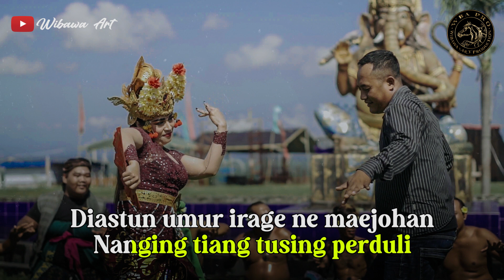suari junior (kepincut janda Official lirik karaoke)